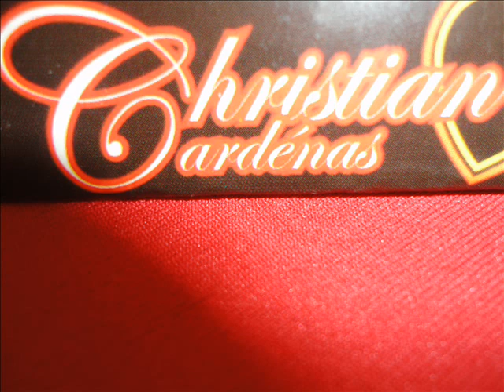no me castiges mas .canta christian cardenas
la voz versatil de mexico